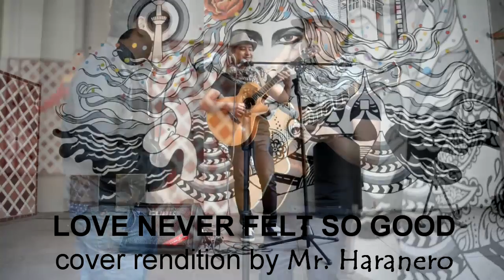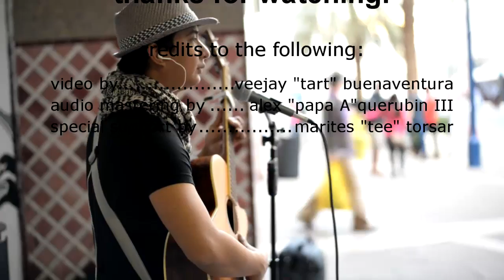LOVE NEVER FELT SO GOOD (MUSIC VIDEO COVER)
my first ever youtube video doing an acoustic cover rendition of justin timberlake and michael jacksons' LOVE NEVER FELT SO GOOD. hope you like it guys.